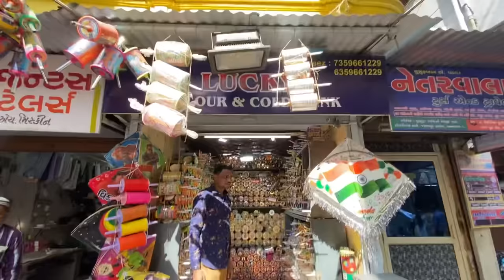Biggest & Cheapest Kite Market in Gujarat || पूरे मार्केट से सस्ता || Kite festival 2022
Address ⤵️

Shop Name - Hazra  kite centre
Jamalpur Kite Market
Machchipir Dargah Jamalpur, Jamalpur pagathiya, Ahmedabad, 380001

Live location ⤵️

Latest videos 2022

1:- for video shoot & editing

2:- tripod i use

3:- dream camera

4:- my all in one pc

5:- ring light

▶️गूजरात का सबसे बड़ा warehouse | पूरा INDIA यहां से माल लेता है | यहां से लाखों कमाने का मौका⤵️

▶️The biggest saree manufacturer in surat | यहां से माल खरीदे और मार्केट में 10x भाओ में बेचो⤵️

▶️गूजरात का सबसे बड़ा wherhouse यहां से सारे wholesalers माल लेजाते है। सबसे सस्ता पूरे इंडिया में।⤵️